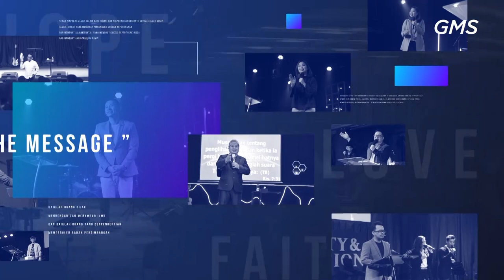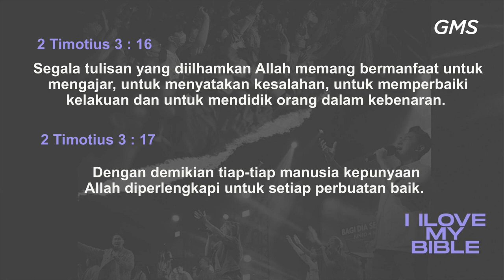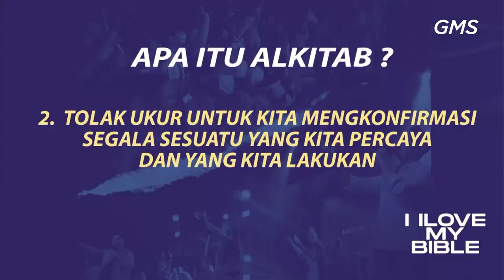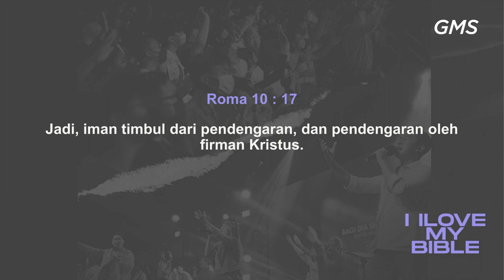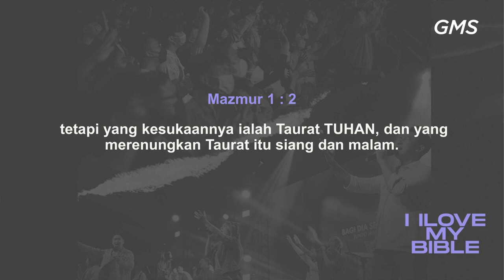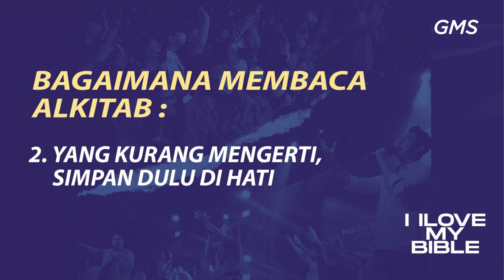GMS SOLO - I LOVE MY BIBLE - ARIEL GIOVANNI